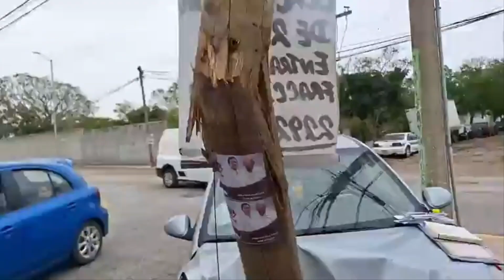VEHÍCULO SE ESTRELLA CONTRA POSTE